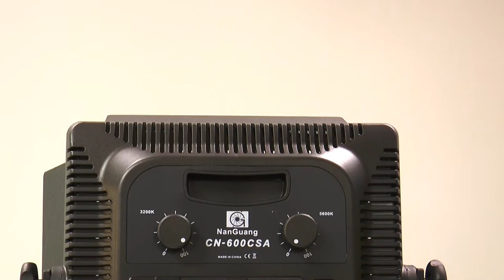Camaralia te enseña: Nanguang Kit CN-600 CSA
Te presentamos el Kit compuesto por dos paneles led bicolor con aletas CN.600 CSA y dos pies de estudio.